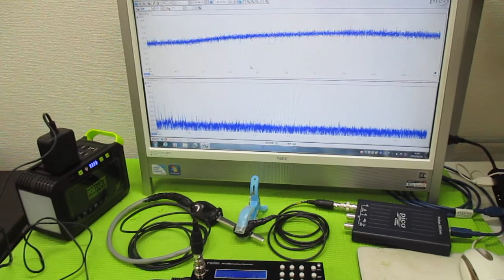オリジナル超音波実験（メガヘルツの超音波発振制御プローブ） ultrasonic-labo